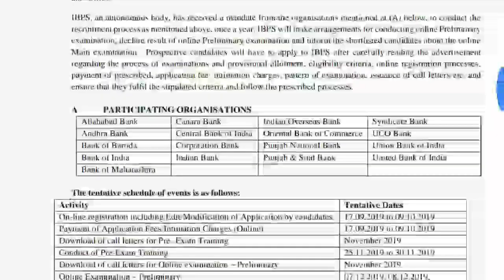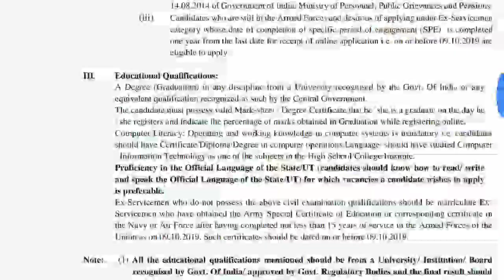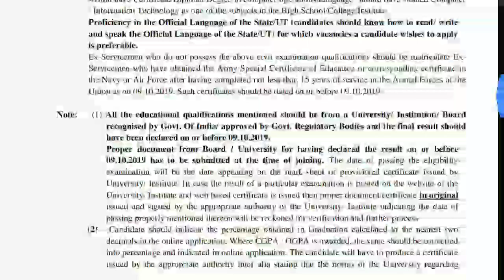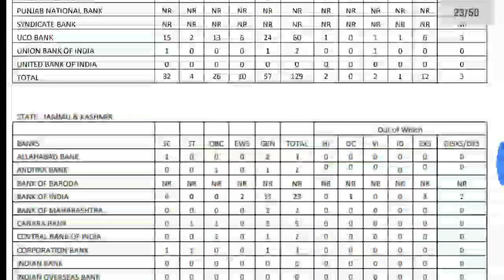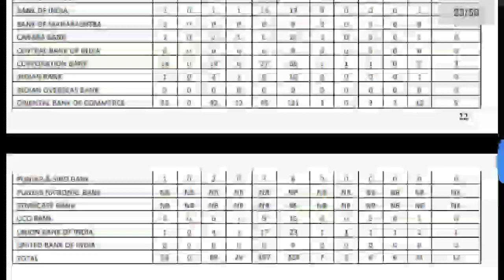12,075 'క్లర్క్' ఉద్యోగాలు/సొంత జిల్లాలో ఉద్యోగం పొందే అవకాశ/IBPS clerk jobs 2019/latest job news